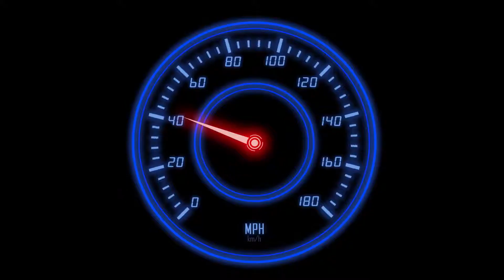Team Sonic Racing Overdrive 1 Primer Capitulo HD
Team Sonic Racing Overdrive 1 Primer Capítulo HD